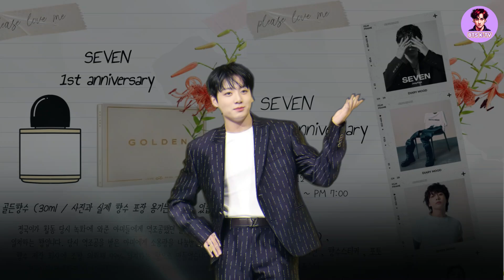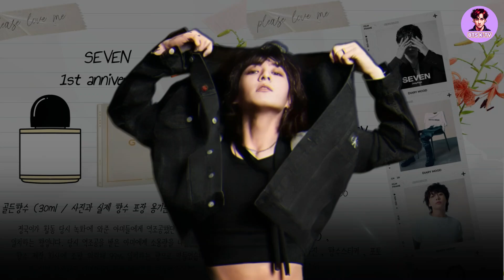Unforgettable Jungkook Fan Event at Spring Flower Cafe!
Hey ARMY! 🌸 To celebrate the first anniversary of Jungkook's song "Seven," fans are hosting a special event at Spring Flower Cafe in Seoul. From July 12th to 14th, you can enjoy beautifully themed decorations and receive an exclusive Golden Perfume! Don’t miss this precious moment and share your stories with the hashtag JungkookSevenAnniversary. Watch this video for all the details!

This video has been meticulously crafted by the dedicated team at BTS-KTv.